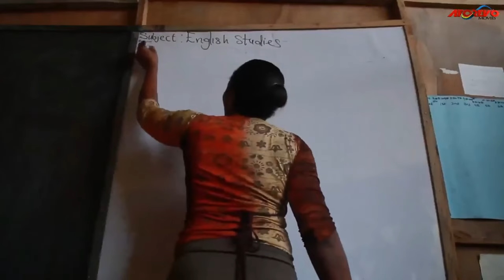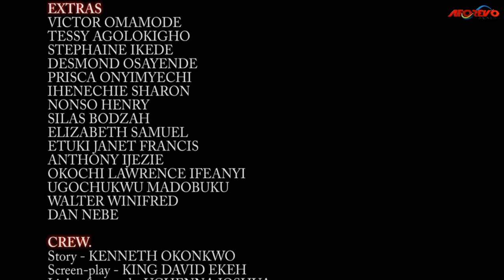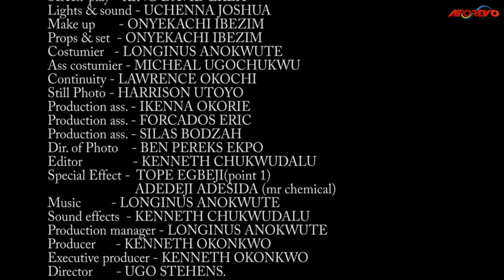The Little Mysterious Girl That Has Powers To Destroy The Power Of Darkness - Nigerian Movies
We Are In The Last Days And The Devil Is On Rampage. He Will Stop At Nothing To Win More Souls To His Side. He Sends A Prophet And Priestess Into The World To Cause Havoc To People So Their Souls Could Be Bought Over.

First-ClassTV#nigerianmovies#CANADA#JAMAICA#USA#UK#TRINIDADANDTOBAGO#africannigerianlatestmovies#ruthkadiri247#mauricesamtv